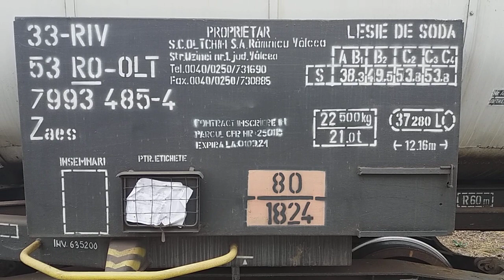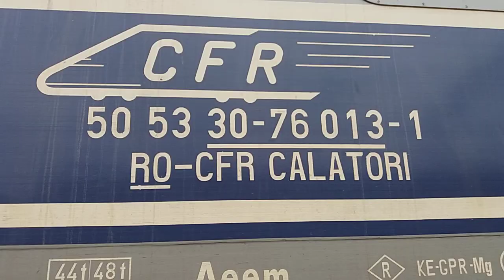Activitate feroviară în Gara de Nord din Timișoara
Partea 1
Activitate feroviară în Gara de Nord din Timișoara cu mecanici de treabă.
Mulțumesc frumos mecanicilor de locomotive pentru salut.